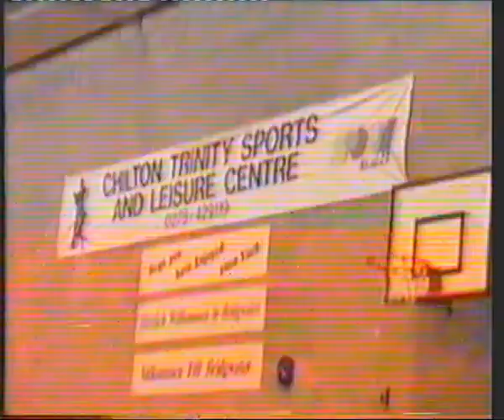AIM Interzone National Team Gymnastics Championships March 1988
British gymnastics in the 1980s saw an annual interzone team competition. I was in Zone 5, I'm not sure how many there were – not much more than that if I recall. Each zone comprised a few counties and Zone 5 included Surrey where my club Camberley Gymnastics Club was based (it's now called Rushmoor Gymnastics Academy). I'm afraid I don't remember all my team-mates name so feel free to advise so I can add their names to the video (sand correct me if I get some names wrong) but competitors include me, Jo Gunston, Kerry Day, Rachel Edwards, Lizzy Whitemore, Sarah Mercer, Gilly Davis, Lucy Stevens, Kelly -, and sorry, one other! If you were in this competition you may feature in the background or while waiting for the Zone 5 competitors to start. The video camera batteries were terrible in those days  so some routines may be cut short as we start to panic about the battery! Thanks to my mum and dad Jacky and Garth Gunston for enabling us to have any footage at all of 80s gymnastics!